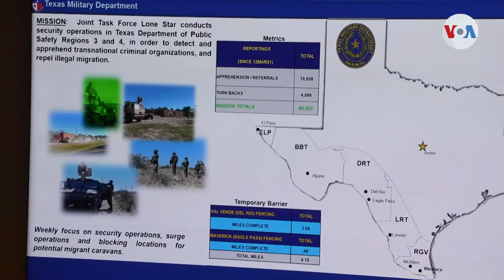Militarización de la frontera en Texas genera críticas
Mientras la Guardia Nacional de Texas realiza operaciones de seguridad en la frontera, legisladores y analistas de seguridad están preocupados ante la posibilidad de violación a los derechos humanos de los migrantes.

¡Visítenos!